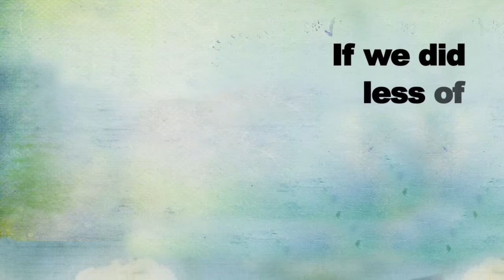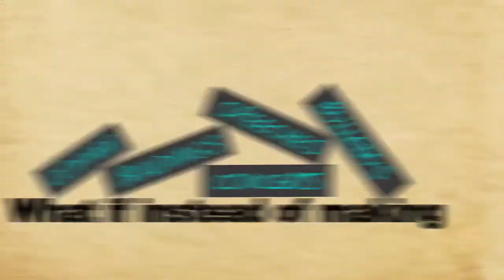This is Discipling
What is making disciples really about? Check out how we believe discipling should be done!